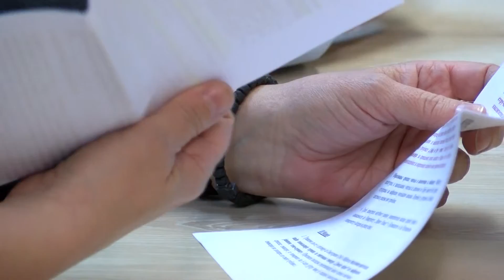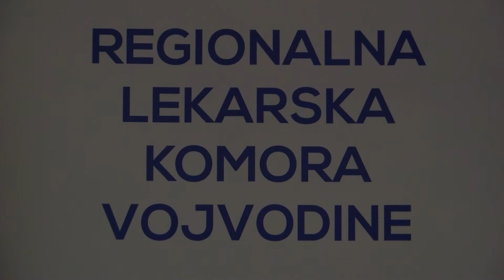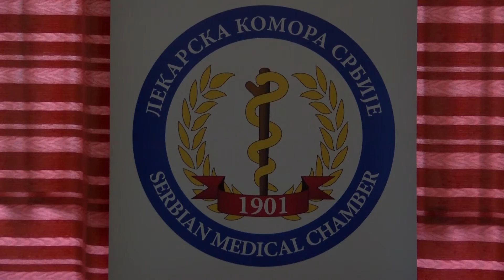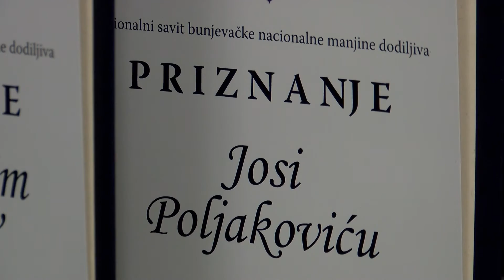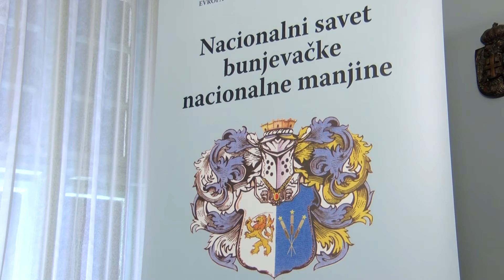Info blok 24022016 HD